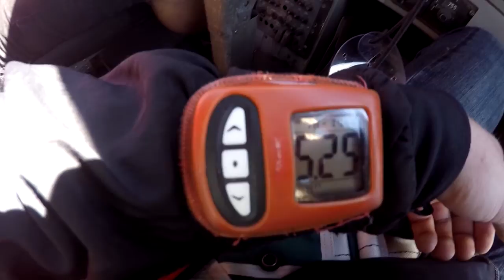Eve - Skydives at Skydive DeLand!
Eve - Skydiving Video at Skydive Deland.  Video by Luke Evens.